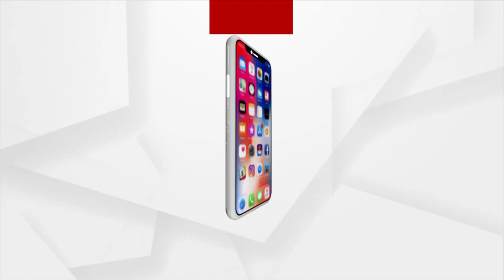Reared By Animal Keeper’s Love & Care, Lion Cub At Zoo Gets New Life | Nandankanan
ସିଂହ ଛୁଆ ବର୍ଷା । ଜନ୍ମ କଲା ମା' ଦୂରେଇ ଦେଲା ପାଖରୁ । ନନ୍ଦନ କାନନର ପ୍ରଶାନ୍ତ ଗୌଡ ପାଲଟିଲେ ଏହି ସିଂହ ଛୁଆର ମା'। ନିଜ କୋଳରେ ବୋତଲରୁ କ୍ଷୀର ପିଆଇ ଏହିଁ ସିଂହ ଛୁଆକୁ ବଡ଼ କରିଛନ୍ତି ସେ ।